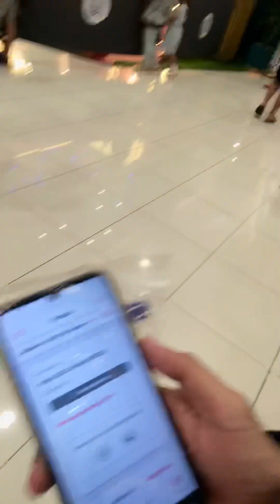Blog po manood